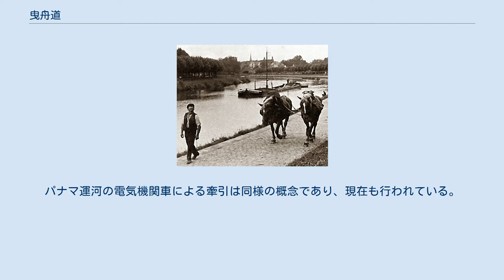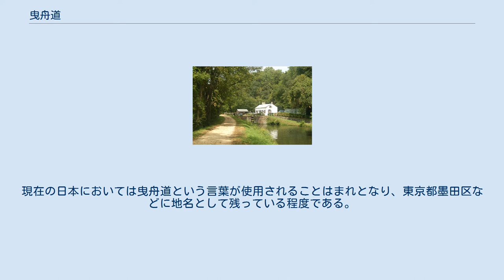曳舟道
江戸時代の曳舟道の様子（『名所江戸百景』）。
水路は墨田区北部にあった曳舟川（現在はほとんどの区間が埋め立てられ、道路となっている）。
曳舟 (東京都)も参照のこと。
 曳舟道利用風景 チェサピーク・オハイオ運河沿いの曳舟道 フランス南西部のロット川沿いの断崖を削って造られた曳舟道 曳舟道（ひきふねみち、英: towpath）は、河川、運河などの内陸水路の岸に沿って走る道や路である。
 その目的は、陸上輸送機械、動物や人間などが船舶や艀を牽引するためのものである。
この方式は、急流、隧道、橋梁や風向きなどの理由により帆走が不可能であった際に、よく用いられた。
パナマ運河の電気機関車による牽引は同様の概念であり、現在も行われている。
 産業革命の後、船舶にはエンジンが装着され、また鉄道輸送が人力による低速の牽引を凌駕したため、牽引は旧式のものとなった。
その後、多くの曳舟道は多目的路とされた。
現在の日本においては曳舟道という言葉が使用されることはまれとなり、東京都墨田区などに地名として残っている程度である。
運河沿いの古い曳舟道の中には、もっぱら平坦なため自転車道や遊歩道として整備されているものもある。
 産業革命以前に存在した運河には必ず存在する。